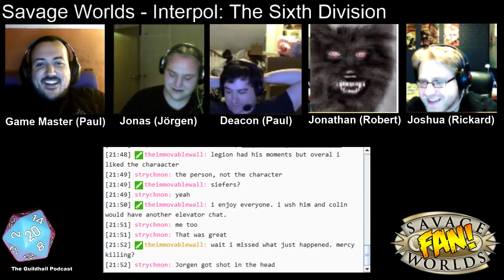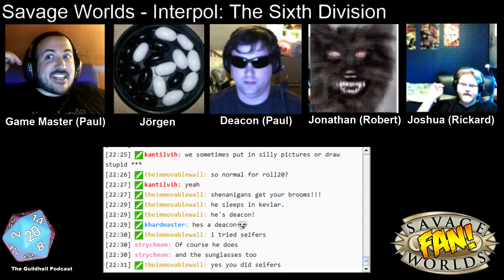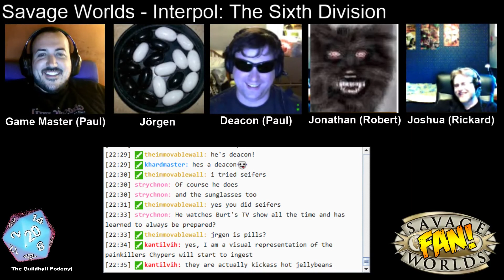Savage Worlds - Interpol: The Sixth Division - Episode 1.3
The inaugural episode of the Interpol: The Sixth Division game.